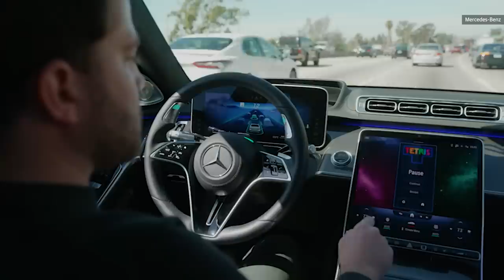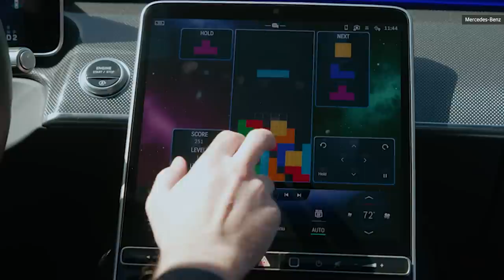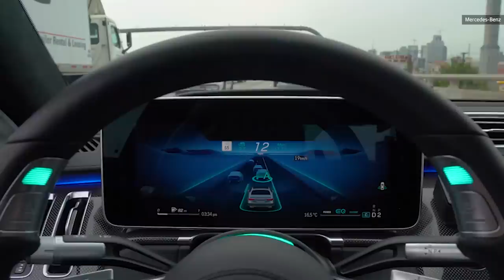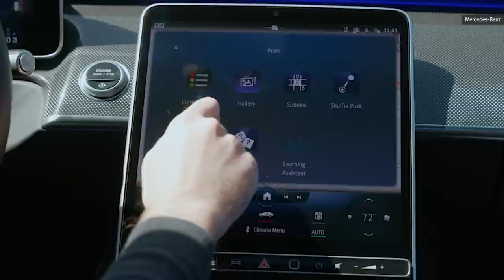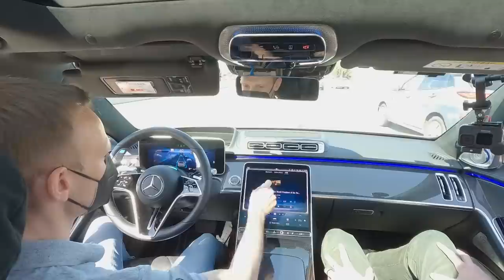Mercedes Drive Pilot level 3 S-Class tackles LA traffic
Mercedes "Drive Pilot" level 3 driver's assistance feature is rolling out soon in Germany, but we got a demo in LA. This is a full level 3 system, meaning the driver is not required to pay close attention or keep their hands on the wheel. All systems in the US up until this point have been level 2, which requires the driver to be ready to take over at any moment. It will be a while before this is truly available, and there are caveats; it's geofenced to certain roads, and only work under 40mph, but the system is impressive.